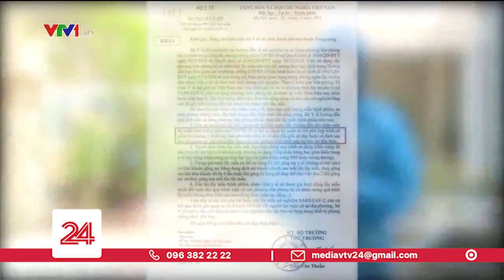Không nhất thiết mặc đồ bảo hộ liền thân khi lấy mẫu xét nghiệm COVID-19 | VTV24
Bộ Y tế vừa ra quyết định cho phép các nhân viên y tế không nhất thiết phải mặc đồ bảo hộ liền thân như trước đây.